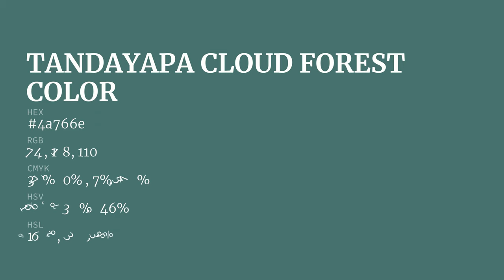Tandayapa Cloud Forest color 4a766e hex color - Green color - Warm color 4a766e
What color is Tandayapa Cloud Forest ? 4a766e hex color - Green color - Warm color 4a766e

Hex 4a766e Color Code is also known as Tandayapa Cloud Forest color.